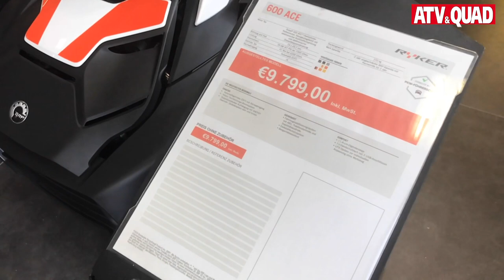Allrad Horn: Präsentation Can-Am Ryker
Für die Präsentation seines brandneuen Dreirads Ryker hatte der Can-Am-Hersteller BRP keinen Aufwand gescheut: Im Rahmen einer Roadshow war der Ryker bei ausgewählten Can-Am-Händlern im gesamten deutschsprachigen Raum zu bestaunen. Unter ihnen auch Allrad Horn in Judenburg.